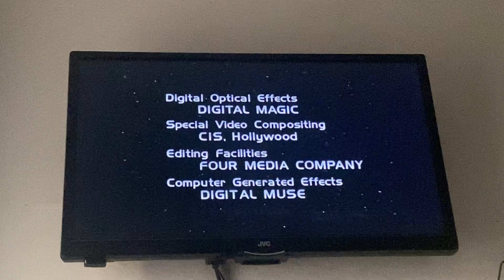Paramount Television (2001)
From “Star Trek Voyager” S6 EP3 (Barge of the dead)
Pick of channel from sky mix